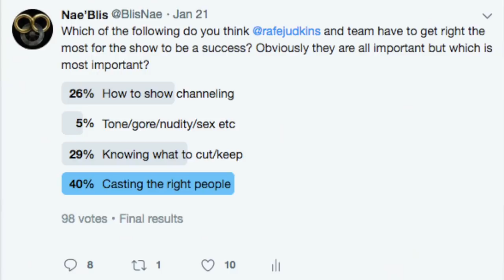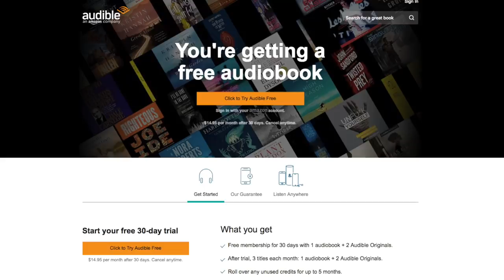Wheel of Time TV Show: Can They Pull It Off???